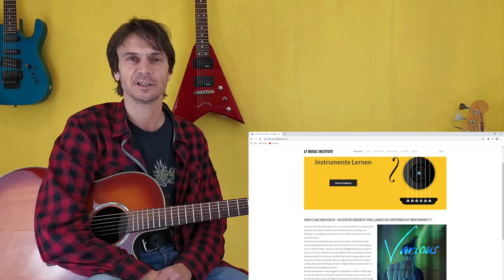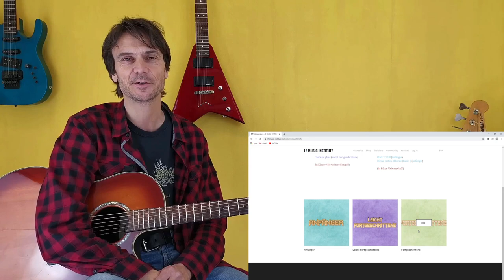Castle of glass-Linkin Park [Ac.Cover by Lars Fischer]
Ab 4:40 min.